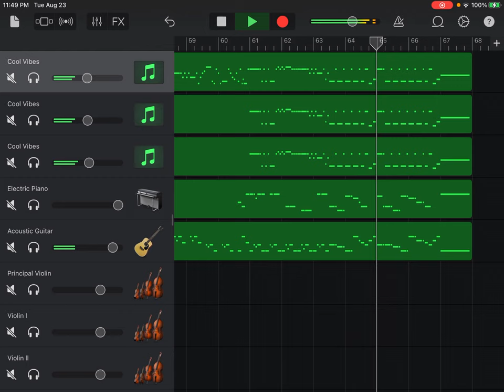Re: Violin Concerto in B Flat Major, RV 363, Il cornetto da posta, I Allegro, Antonio Vivaldi